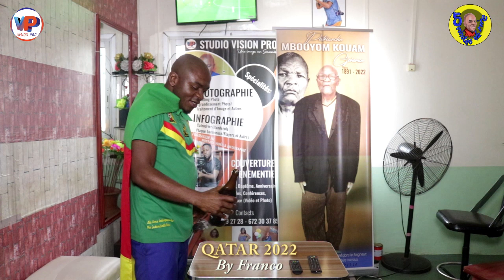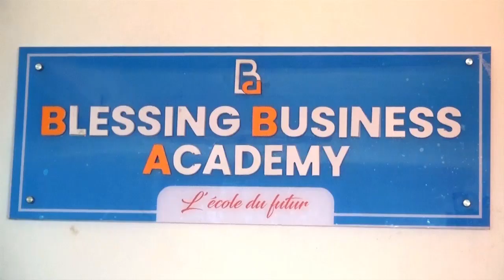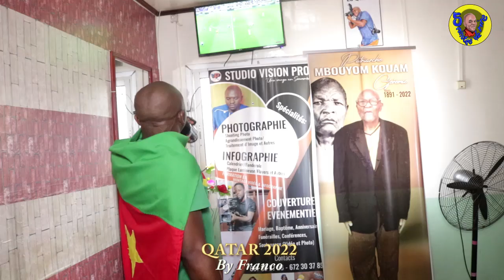QATAR 2022: Le Match du CANADA vs BELGIQUE nous confirme la victoire du CAMEROUN face à la SUISSE